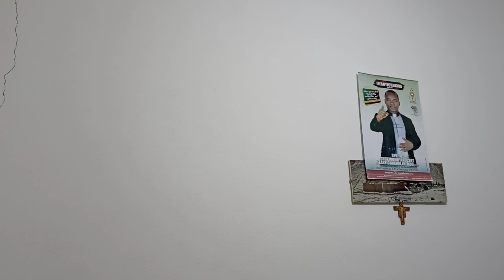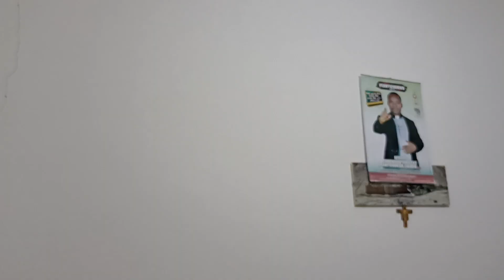Fourth Sunday of Lent, Year A. Music by Rev. Fr. Ejike Mbaka. Homilist: Rev. Fr. Innocent Enemuo,LSE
Fourth Sunday of Lent, Year A.
First Reading: 1 Samuel 16:1, 6-7, 10-13.
Psalm 23
Second Reading:
Ephesians 5:8-14
Gospel John 9:1-41
Music Artist: Rev. Fr. Ejike Mbaka.
Homilist: Rev. Fr. Innocent Enemuo, LSE
NB: Please share the homily with your friends and families and remain blessed for spreading the Gospel to the world. 🙏🏻